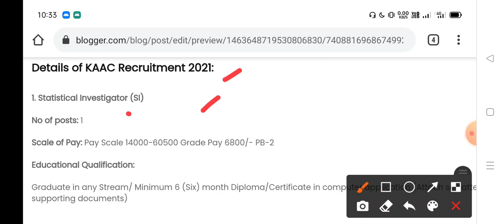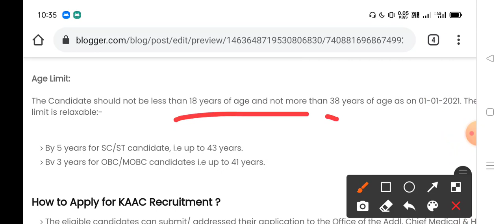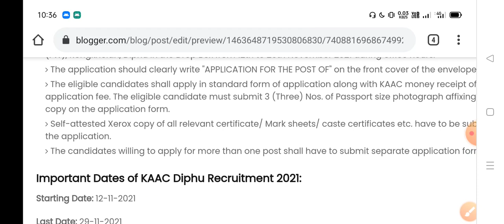New Assam Government Job Recruitment 2021 | Assam Job Information | HS pass Job in Assam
Latest Assam Government Job Recruitment 2021 | Assam Job Information | 1000 + Post | HS pass Job